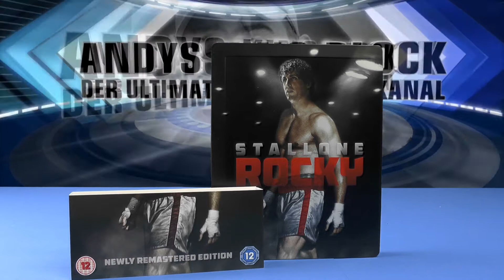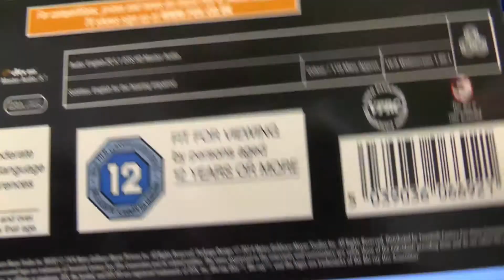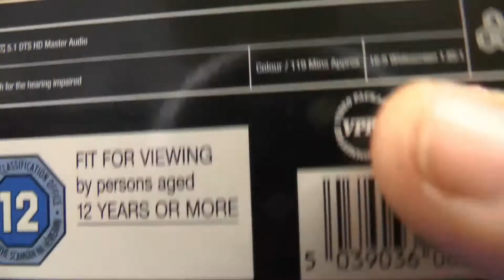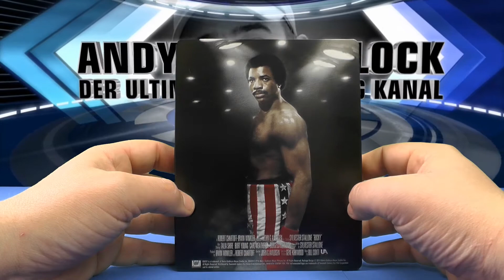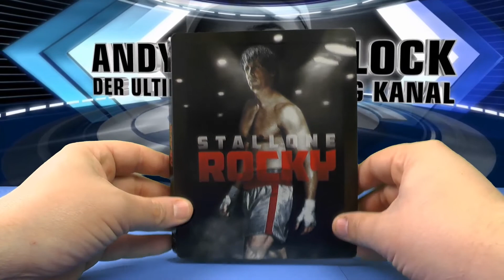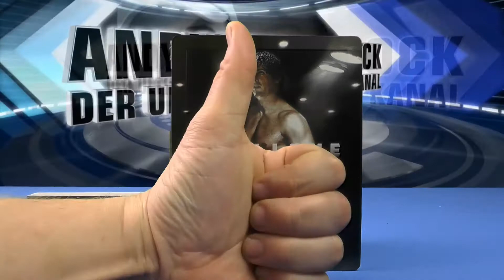Rocky - Limited Edition Steelbook Blu-ray unboxing [Uk import] inkl. deutschen Ton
Darsteller: Sylvester Stallone, Burgess Meredith, Talia Shire, Carl Weathers, Burt Young
Regisseur(e): John G. Avildsen
Format: Blu-ray
Sprache: Deutsch (DTS 5.1), Englisch (DTS-HD 5.1)
Region: Region B/2
Bildseitenformat: 16:9 - 1.77:1
Anzahl Disks: 1
FSK: Freigegeben ab 12 Jahren
Studio: Twentieth Century Fox
Erscheinungstermin: 14. Februar 2014
Produktionsjahr: 1976
Spieldauer: 119 Minuten